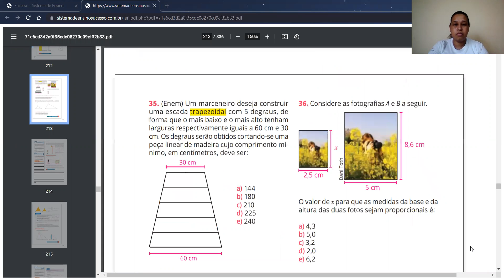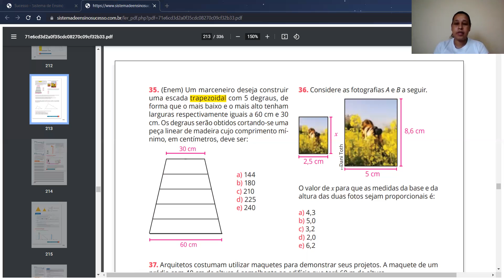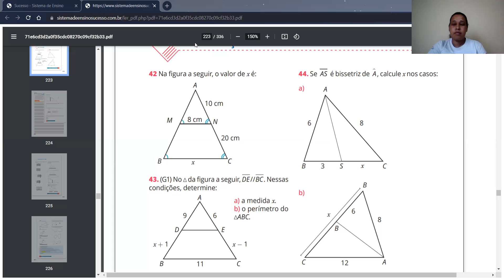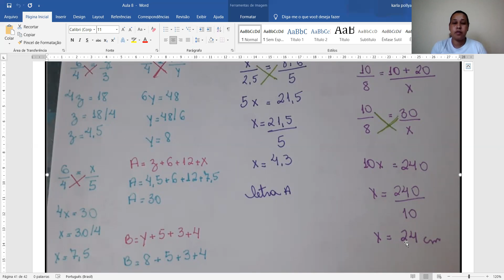Matemática. Correção dos exercícios Segmentos Proporcionais Parte 4 Professora Karla 9º ano